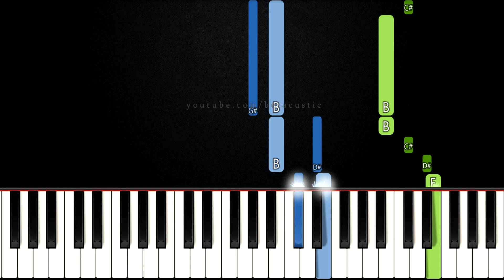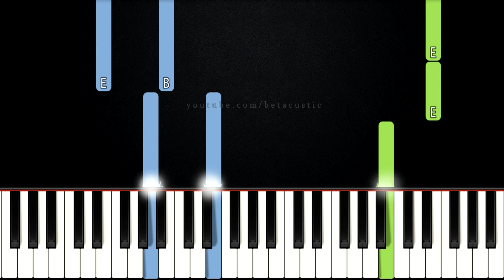Is He Worthy - Chris Tomlin | EASY PIANO TUTORIAL + SHEET MUSIC by Betacustic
In this piano tutorial you can learn HOW TO PLAY "Is He Worthy" by Chris Tomlin, EASY version

🌟English Lyrics:
Do you feel the world is broken? (We do)
Do you feel the shadows deepen? (We do)
But do you know that all the dark won't stop the light from getting through? (We do)
Do you wish that you could see it all made new? (We do)

Is all creation groaning? (It is)
Is a new creation coming? (It is)
Is the glory of the Lord to be the light within our midst? (It is)
Is it good that we remind ourselves of this? (It is)

Is anyone worthy? Is anyone whole?
Is anyone able to break the seal and open the scroll?
The Lion of Judah who conquered the grave
He is David's root and the Lamb who died to ransom the slave

Is He worthy? Is He worthy
Of all blessing and honor and glory?
Is He worthy of this?
He is

Does the Father truly love us? (He does)
Does the Spirit move among us? (He does)
And does Jesus, our Messiah, hold forever those He loves? (He does)
Does our God intend to dwell again with us? (He does)

From every people and tribe (People and tribe)
Every nation and tongue (Every nation and tongue)
He has made us a kingdom and priests to God
To reign with the Son

He is, He is
He is worthy, He is worthy
He is

🌟Gear:
Yamaha DGX-660B
The Maverick, The Grandeur (Native Instruments)
Synthesia
PC